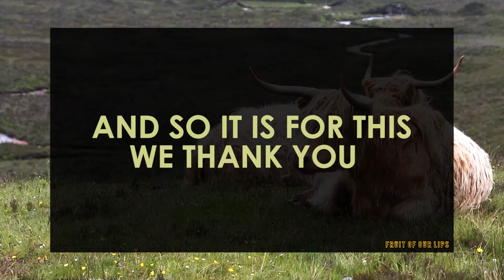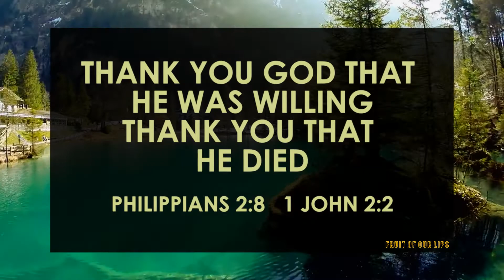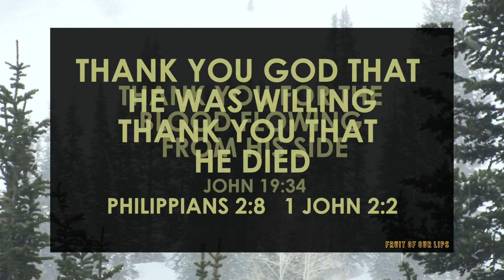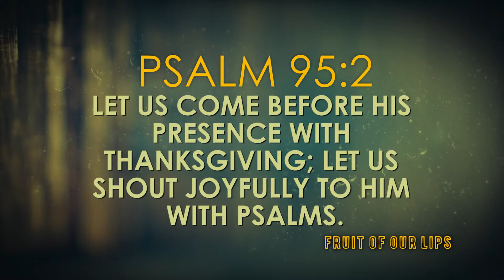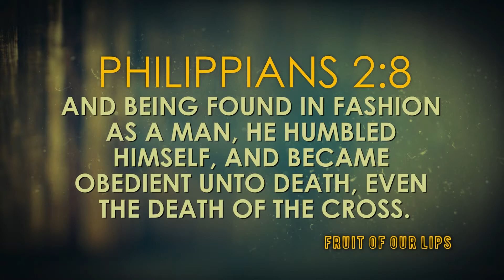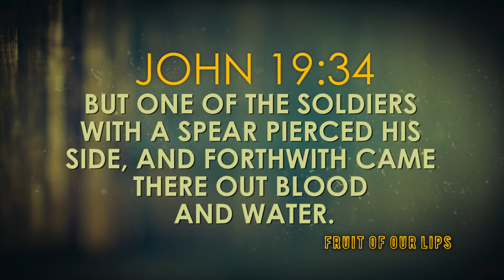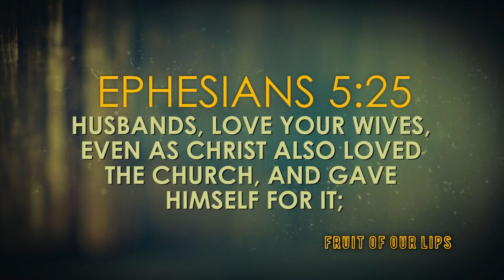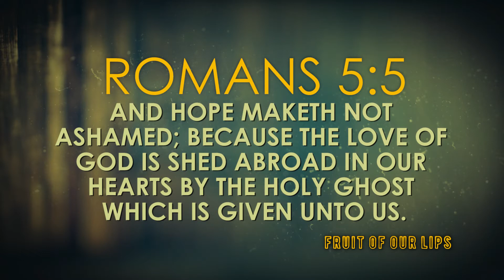We Thank You | Ep. 13 - Fruit of Our Lips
Now available to stream on TV, social media, and our official app. Start watching today!

APP | Available for free on the app store. Download to keep up with our latest episodes

Experience the joy of following the pattern of the early church found in the New Testament by watching Gospel videos produced by the Gospel Broadcasting Network.